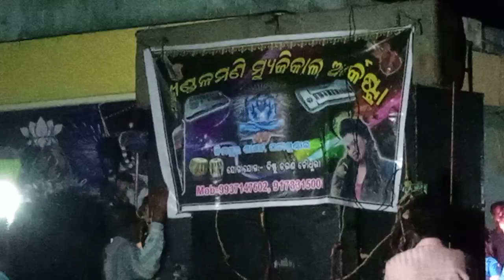Akhandalamani Musical Nimapur,Sasan,Pattamundai,Kendrapara(Date - 23 June 2023)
ଲଚକମଣି ଜୁରା ବେଣୀ ଆଲୋ ମୋ ରିବନ ଫିତା Song(ବାହାଘର Procession At ରାଜନଗର)